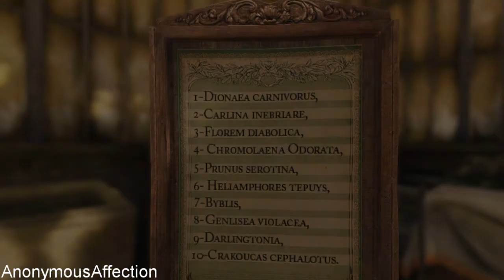Sherlock Holmes: Crimes and Punishments - Walkthrough Part 20 - The Kew Gardens Drama Part 1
Walkthrough of Sherlock Holmes: Crimes and Punishments in High Definition on the Xbox 360.

Systems: PS3, Xbox 360, PlayStation 4, Xbox One, PC,

Developer: Frogwares